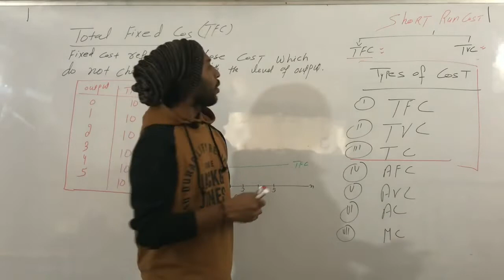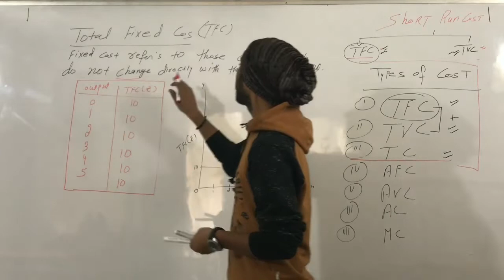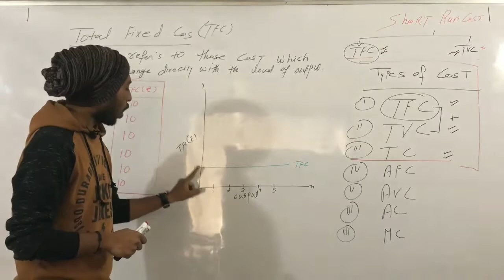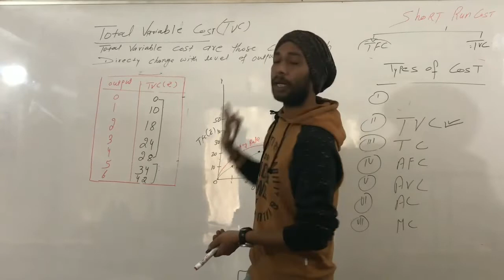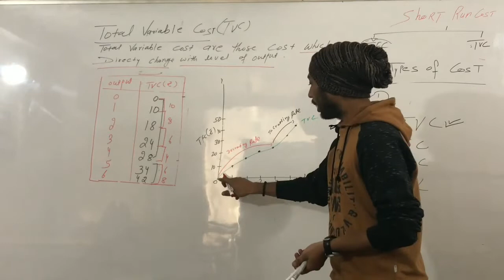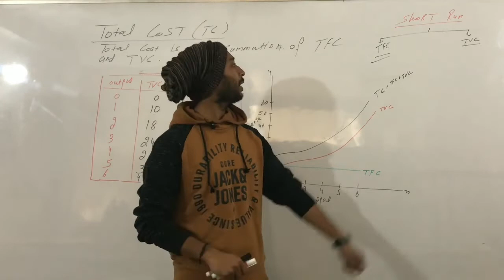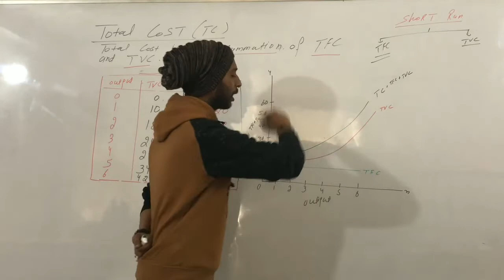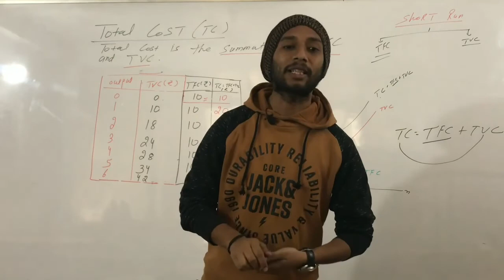Concept of cost , TFC , TVC , TC. PART 3